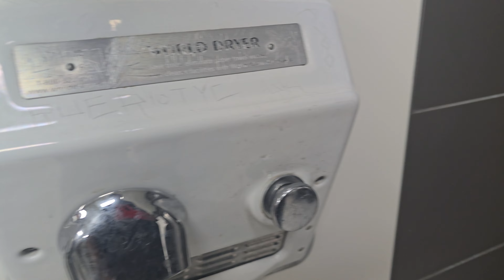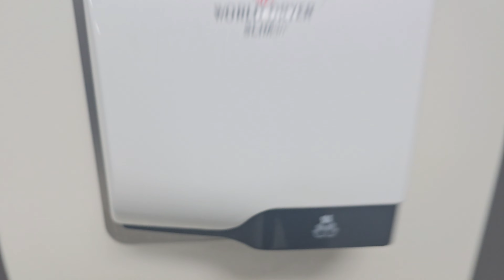2022 World Dryer SlimDri & Model RA | McDonald's | Barstow, CA